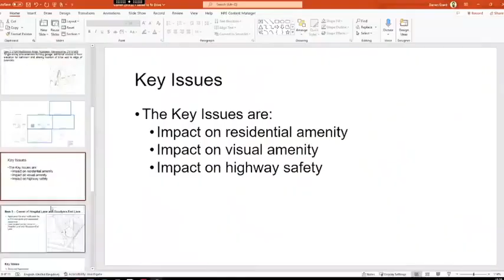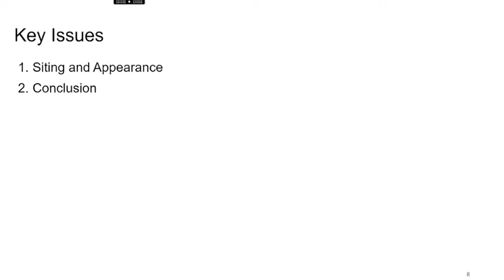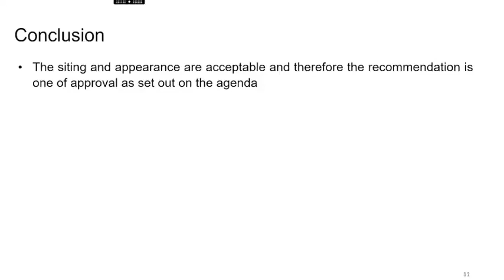UK Planning Fraud 29-09-2022☞ Unlawful 5G Policy☞ AllCAPS Legal Fiction = NO VOICE + ImpliedConsent🚫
Legal Is Not Law☞ Find Council Duns Number & Serve Noitce to that Corporation as a Living Sentient Being☞ Consent to Operating in Equity Only🕊
Object To This Application☞

Human = Sea Monster (is a Fiction)